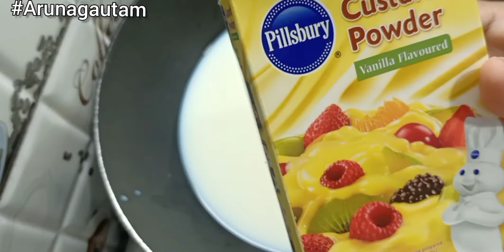Fruit Custard Recipe in Hindi | Healthy Dessert Recipe | How to make Fruit custard at home